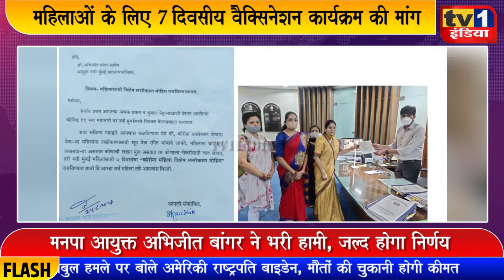Sudarshana Kaushik की मांग,महिलाओं के लिए लगाएं 7 दिनों का Vaccination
कांग्रेस की महिला नेता सुदर्शना कौशिक ने नवी मुंबई मनपा आयुक्त को निवेदन देकर महिलाओं के लिए विशेष कोरोना वैक्सिनेशन सत्र आयोजित करने की मांग की है..सुदर्शना कौशिक की दलील है कि जहां जहां टीकाकरण हो रहा है वहां भीड़ के कारण महिलाओं को कामकाज और परिवार छोड़कर घंटों कतार में इंतजार करना पड़ता है.